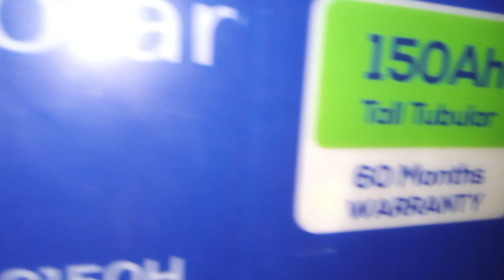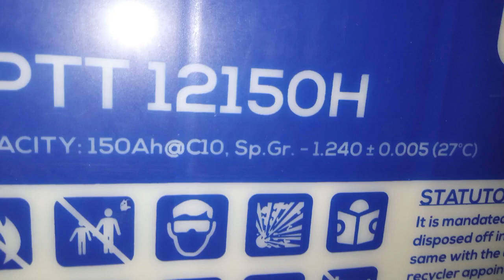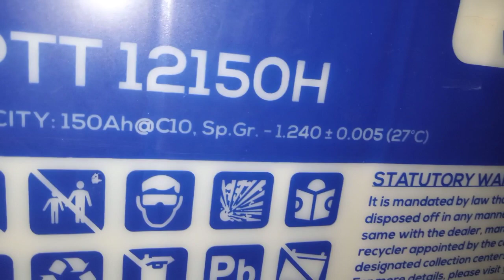Solar Panel For 200Ah Battery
Sathio Main Apko is video main 200Ah Battery Ko Charge karne ke liye kitna Solar Panel Chahie Main Aapko Bataya Hoon App Video ko end tak Jaroor Dekhie